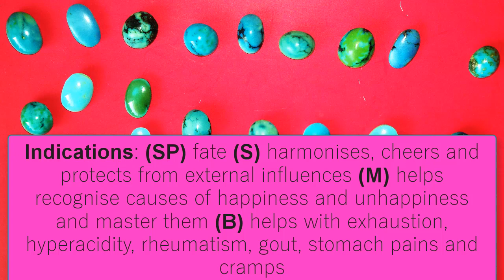Turquoise Benefits of wearing, and healings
Benefits of Turquoise Stone, and its healings
This video is published by Pakistan Gems & Minerals PVT LTD

Pakistan Gems and Minerals works in Bulk Supply of Raw Stone, Gems, Minerals, linkages, Mines, and Powdered Form stones.